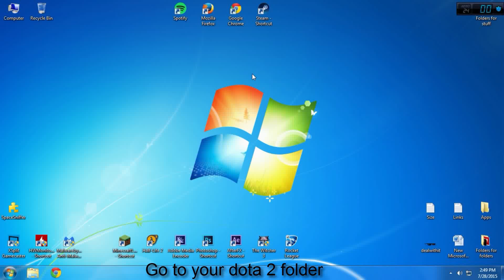Dota 2 = How to get free cursors. (MOD)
This is only a mod and will not give you the cursor and put it in your inventory.